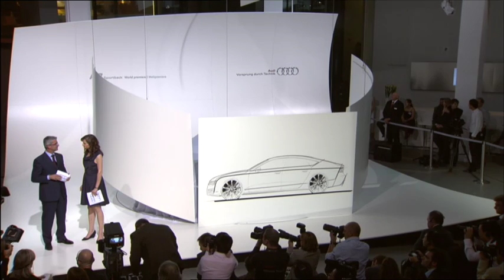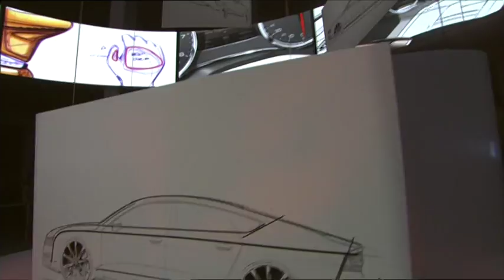2011 Audi A7 Sportback world debut highlights